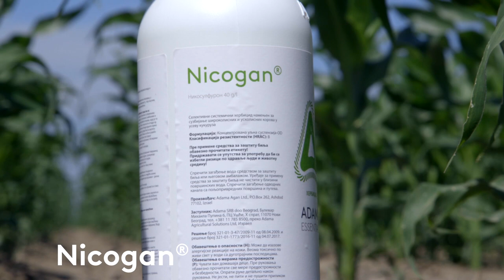Zastita kukuruza od svih vrsta korova, do faze 8 listova, Adama - U nasem ataru 887